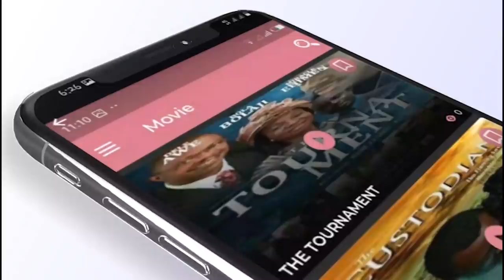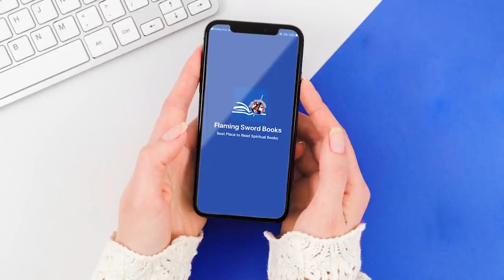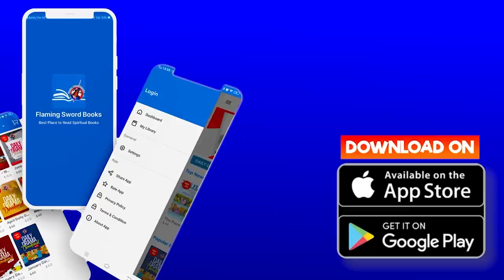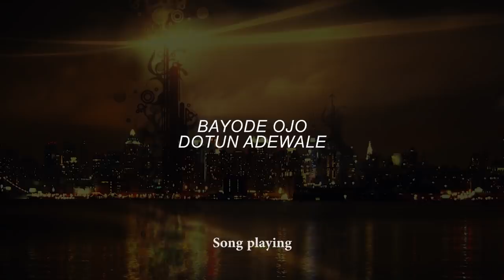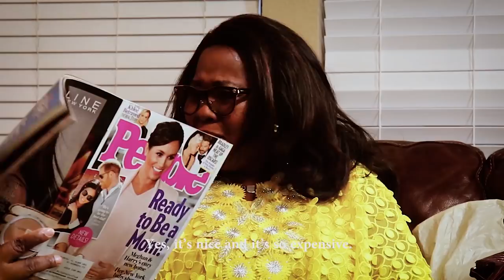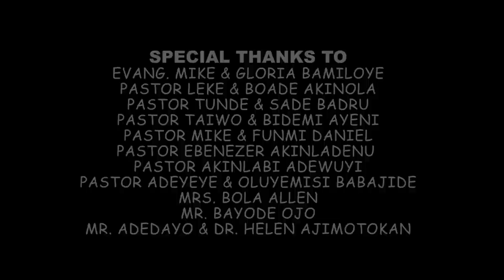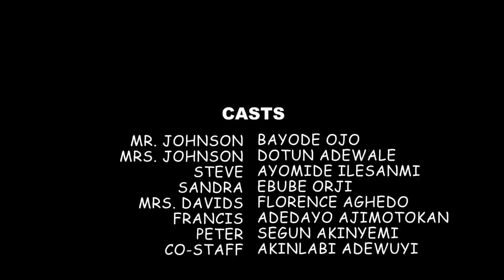ENTRUST ~FSM Movie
Do we still trust God for EVERYTHING? or do we trust the arm of the flesh? do we trust our logic and brainpower more? or do we still believe the words of the Lord Jesus , "I am the vine; you are the branches. If you remain in me and I in you, you will bear much fruit; apart from me you can do nothing." John 15:5.
Watch ENTRUST and be blessed!